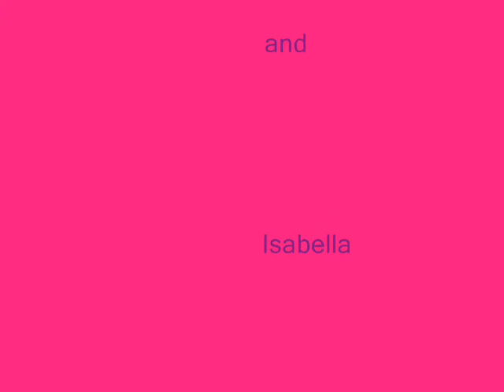Book Trailer Isabella and Paula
Book Trailer - Video created by Grade 2 Student and assisted by Grade 6 Student Buddy